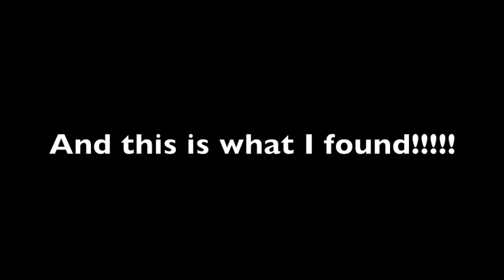Living with courage documentary part 1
Watch my adventure traveling around the country this past summer. I drove 15000miles and interviewed 40 different families. All who had at least one person affected by an MPS disorder. Some of the families have lost a child recently, watch and share in the tears and inspiration of families dealing with life altering disorders